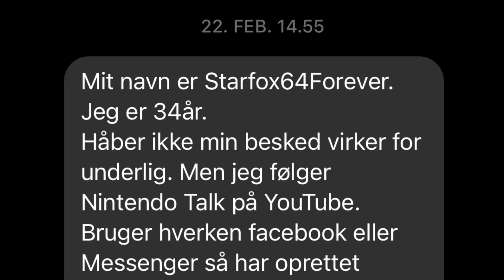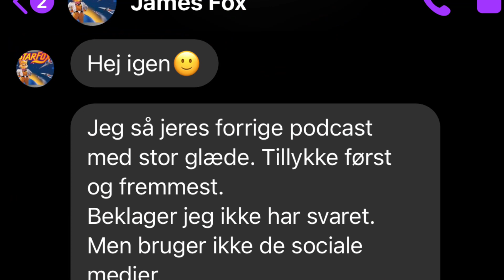Besked fra James Fox…. 📝